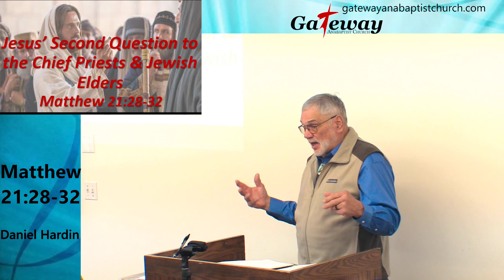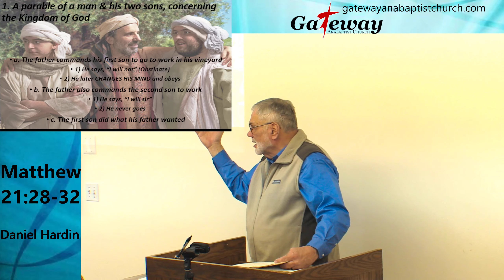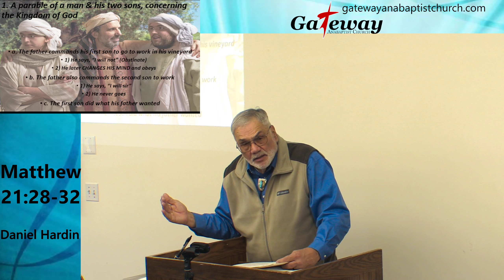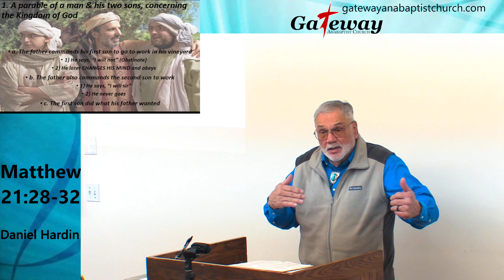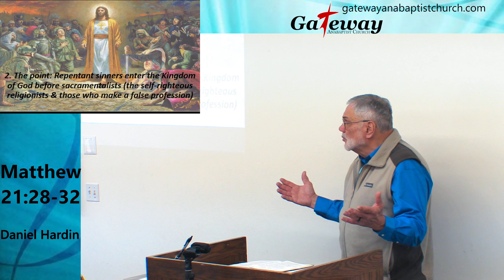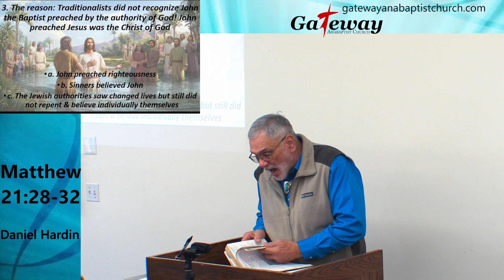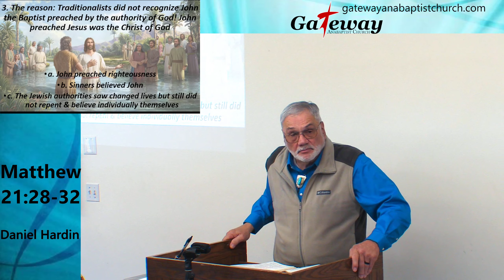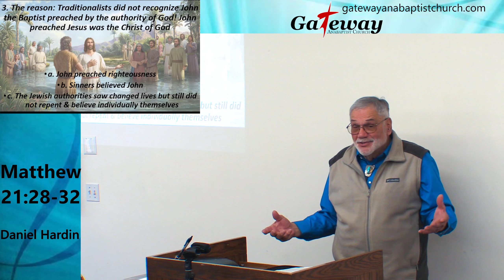11-13-2022 Matthew 21:28-32 Jesus Second Question to the Chief Priests and Jewish Elders